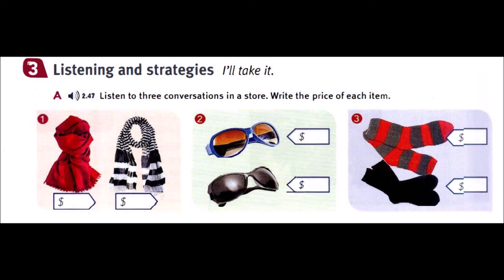TS 01 CD 02 TRACK 47